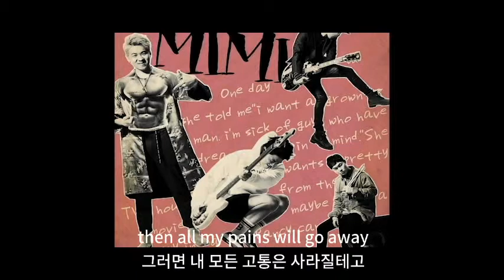코인클래식 CoinClassic - [ 미미 MiMi ] Audio + 가사 해석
The Digital Single from 'MIMI'